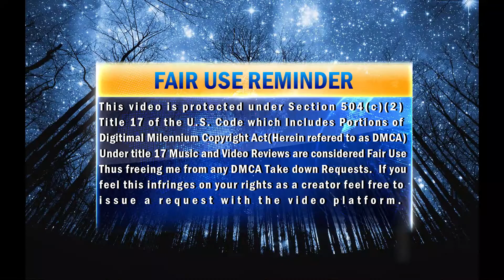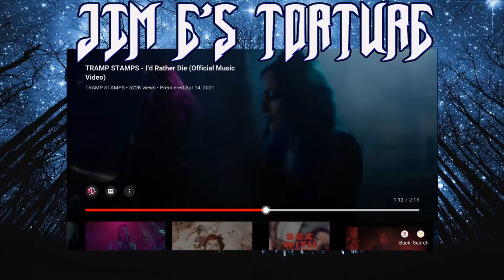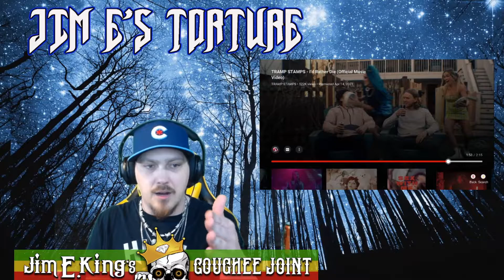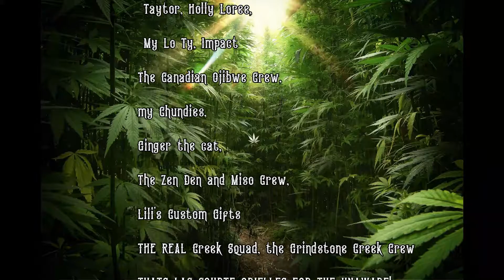Jim E's Torture Ep 47 (The Tramp Stamps)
Be sure to Follow Jim Everywhere!

Support Who Jim Supports!
The Trevor Project I react to the Tramp Stamps video for "i'd Rather Die"